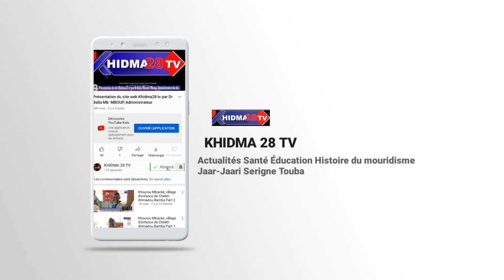Sensibilisation sur la vaccination contre la Covid19 et le cancer du col de l'utérus Same Diakhaté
Sensibilisation sur la vaccination contre la Covid19 et le cancer du col de l'utérus Same Diakhaté 28 Décembre 2022